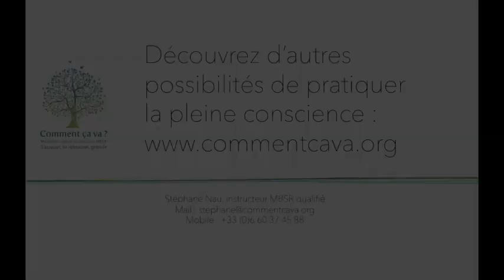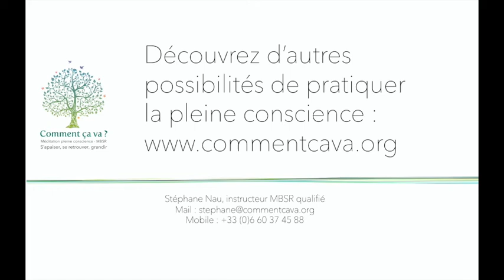Poème : Journée d'Ete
Stéphane Nau, instructeur de pleine conscience et MBSR qualifié
Comment ça va ?, Centre de ressourcement par la mindfulness à Lille, France